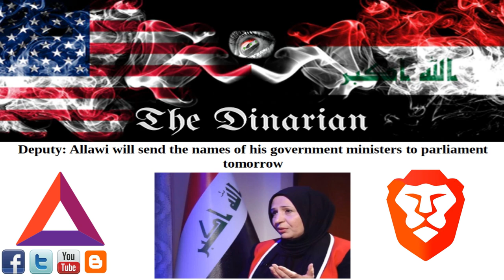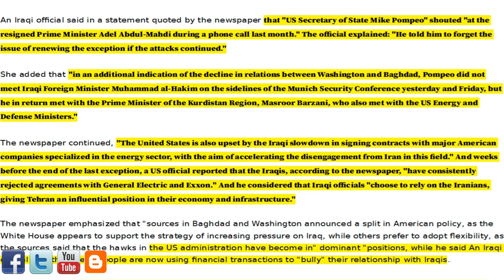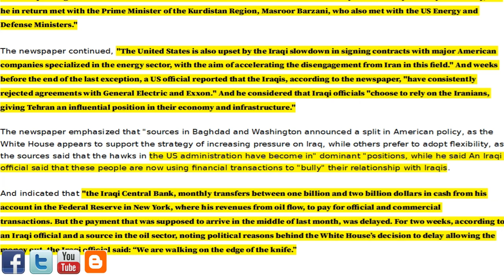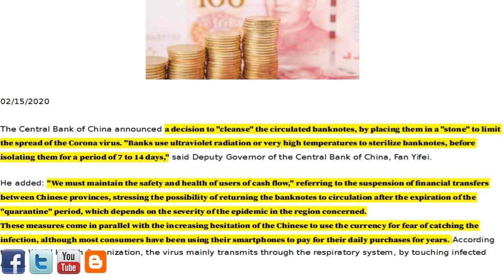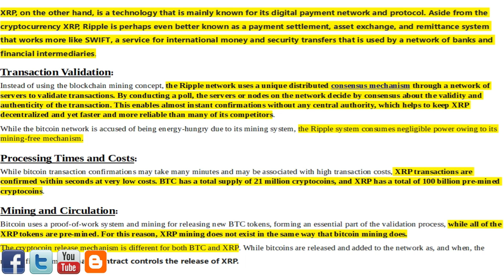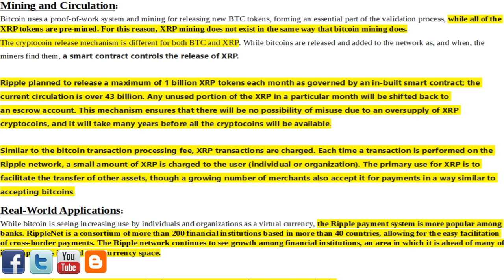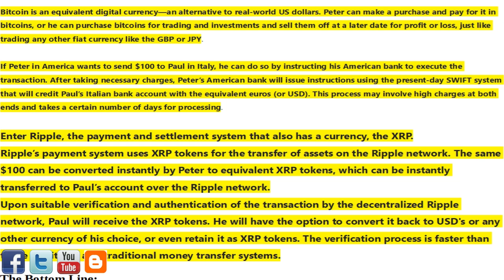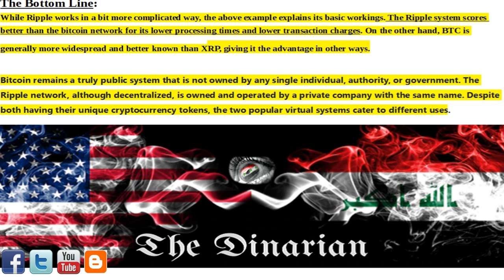🇮🇶🇮🇶ALLAWI TO PARLIAMENT MONDAY/POMPEO YELLS AT MADHI/FINANCIAL INCLUSION/XRP THE IQD OF CRYPTO 🇮🇶🇮🇶